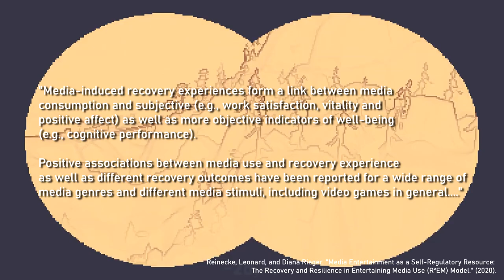A Love Letter for A Short Hike | Screen Therapy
Thanks for watching A Love Letter for A Short Hike | Screen Therapy, which is about the media psychology behind why we benefit, psychologically or emotionally, from playing a game like A Short Hike.
This game can be the perfect dose of engaging rest and resilience-building that we need to recover from stress and to prepare ourselves for new challenges.
We could all use a break to climb Hawk Peak to practice gratitude, curiosity, and mindful play.

Chapters:
00:00 What This Game Did For Me:
01:10 Rest & Recovery
01:40 The Research Bit
03:07 Ambition & Perfectionism
04:24 What This Game Can Do For You

Sources:

Reinecke, L., & Eden, A. (2016). Media-induced recovery as a link between
media exposure and well-being. The Routledge handbook of media use and
well-being: International perspectives on theory and research on positive media effects, 106.

Reinecke, L. (2009). Games and recovery: The use of video and computer games to recuperate from stress and strain. Journal of Media Psychology, 21(3), 126-142.

Markey, Patrick M., and Christopher J. Ferguson. "Teaching Us to Fear: The Violent Video Game Moral Panic and The Politics of Game Research." American journal of play  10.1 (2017): 99-115.

Reinecke, Leonard, and Diana Rieger. "Media Entertainment as a Self-Regulatory Resource: The Recovery and Resilience in Entertaining Media Use (R²EM) Model." (2020).

Mullangi, S., & Jagsi, R. (2019). Imposter syndrome: treat the cause, not the symptom. Jama, 322(5), 403-404.

Game: A Short Hike (2019) by Adamgryu, Whippoorwill Limited